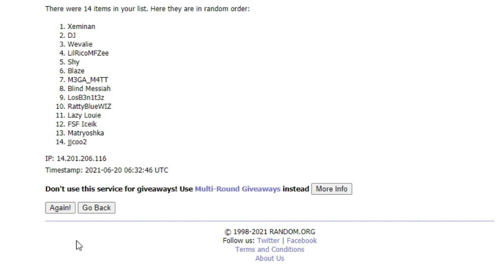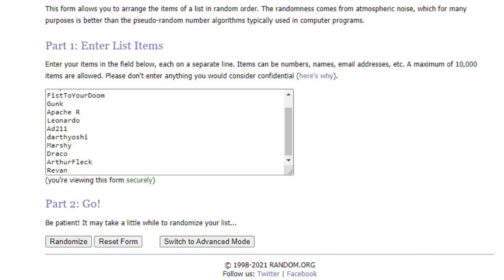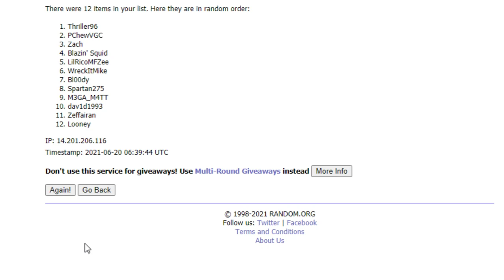LDL Season 12 Coach Reveals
All 4 Main Season Coach Reveals for the LDL